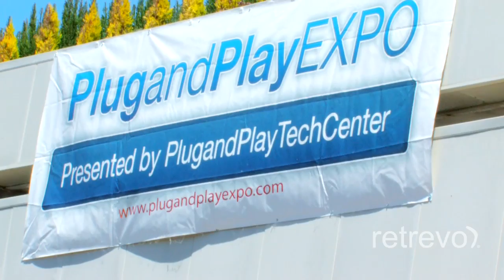Plug and Play Expo: Retrevo Show Us Your Gear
Retrevo heads to the Plug and Play Expo Spring 2009 to bring you personal reviews on iphones, mac book pros, and trios.